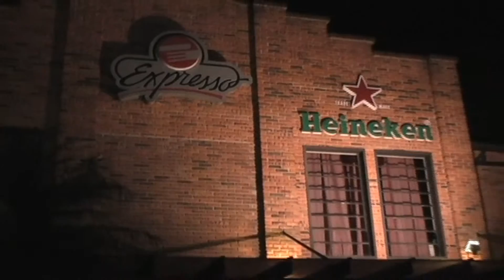Turismo e Eventos.20.08.2011.Bloco 2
Assista agora o Programa Turismo e Eventos, exibido na TV Galega e You Tube.
Filmagem: André Schramm
Edição: Alexandre Schramm
Apresentação: Oliveira Junior
Convidado: Juliano B. Mendes